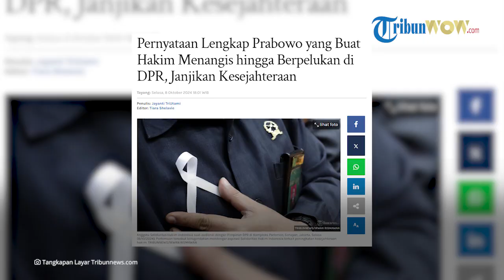NAIKKAN GAJI HAKIM, Prabowo Buat Hakim Seluruh Indonesia Menangis hingga Berpelukan di DPR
TRIBUN-VIDEO.COM - Presiden terpilih Prabowo Subianto membuat sejumlah perwakilan hakim yang tergabung dalam Solidaritas Hakim Indonesia (SHI) menangis dan berpelukan saat menggelar audiensi bersama pimpinan DPR RI, Selasa (8/10/2024).

Melalui sambungan telepon, Prabowo berjanji akan meningkatkan kesejahteran hakim di Indonesia.

Adapun udiensi digelar setelah ribuan hakim di Indonesia melakukan cuti bersama pada 7-11 Oktober 2024 sebagai bentuk protes karena pemerintah dinilai belum memprioritaskan kesejahteraan hakim.

Juru Bicara SHI Fauzan Arrasyid menyatakan, gaji dan tunjangan jabatan hakim saat ini mengacu pada Peraturan Pemerintah (PP) Nomor 94 Tahun 2012 yang belum pernah mengalami perubahan.

Menurut aturan tersebut, rincian gaji pokok hakim setara dengan pegawai negeri sipil (PNS), berkisar antara Rp 2 sampai Rp 4 juta.

Untuk mencapai gaji Rp 4 juta, hakim golongan III harus mengabdi selama 30 tahun, sementara hakim golongan IV harus mengabdi selama 24 tahun.

Meskipun terdapat tunjangan jabatan di luar gaji, nilai tunjangan tersebut tidak berubah sejak 12 tahun lalu.

Melalui sambungan telepon yang diterima Wakil Ketua DPR RI Sufmi Dasco Ahmad, Prabowo berkomitmen untuk meningkatkan kesejahteraan hakim.

Ketua Umum Partai Gerindra itu bahkan menyebut sudah lama menaruh perhatian terhadap nasib hakim di Indonesia.

Artikel ini telah tayang di Tribunnews.com dengan judul Pernyataan Lengkap Prabowo yang Buat Hakim Menangis hingga Berpelukan di DPR, Janjikan Kesejahteraan,
Editor: Tiara Shelavie

Editor Video: Ilham Bintang Anugerah